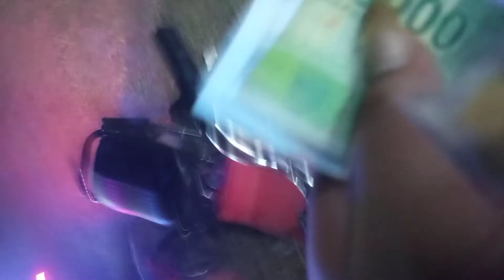MAINAN MAHAL || skuter listrik